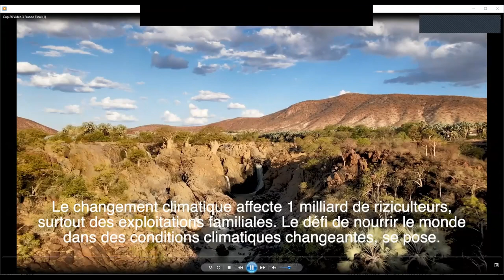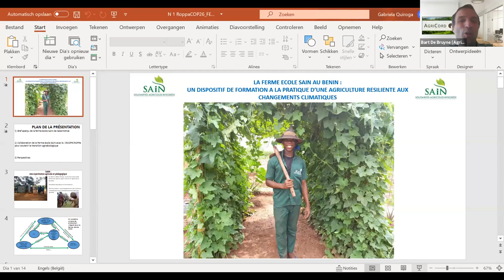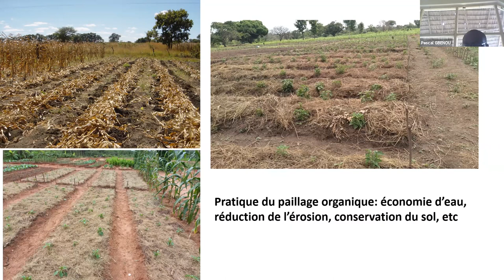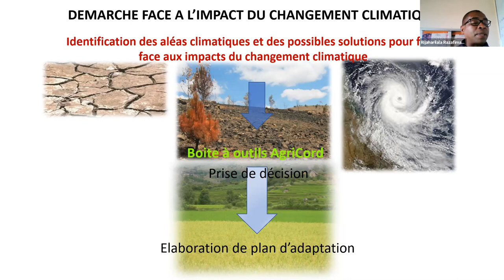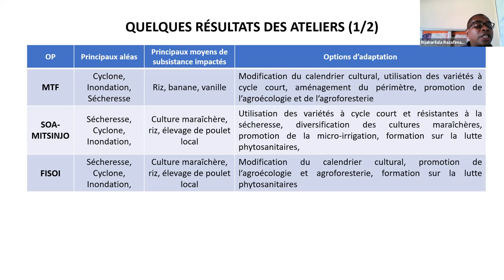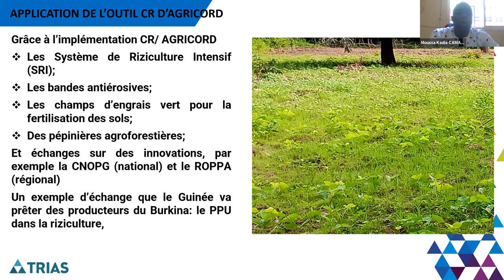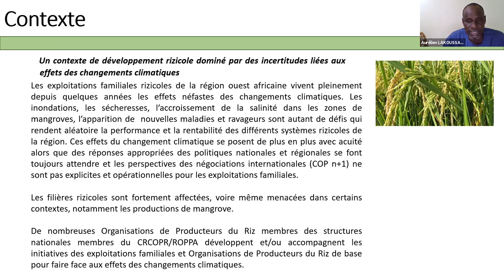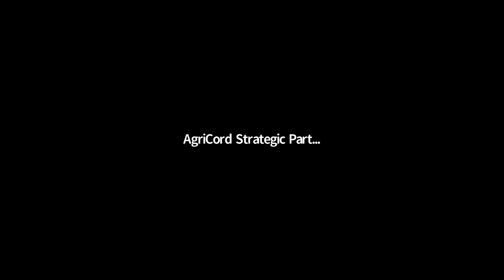La transition de la riziculture en Afrique Francophone vers plus de résilience